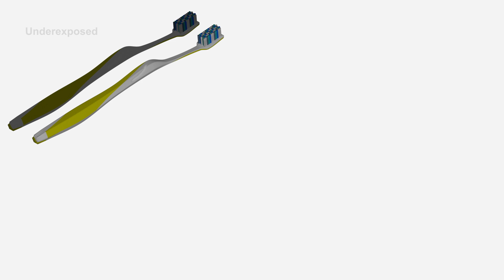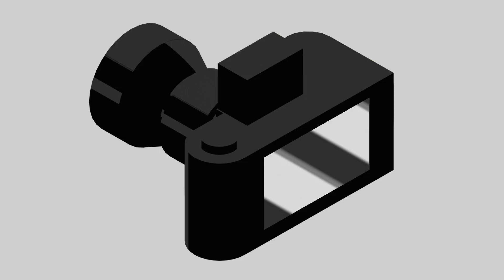What makes a machine vision system different than a digital camera? - Machine Vision, Explained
A machine vision system is just a digital camera right? It’s a lot more complicated than that. While industrial vision systems and digital photo cameras have lenses, image sensors, on-board lighting, the similarities largely end there.

ABOUT US:
For over 40 years, Cognex has been making advanced machine vision easy, paving the way for manufacturing and distribution companies to get faster, smarter, and more efficient through automation.

Innovative technology in our vision sensors and systems solves critical manufacturing and distribution challenges, providing unparalleled performance for industries from automotive to consumer electronics to packaged goods.

Cognex makes these tools more capable and easier to deploy and thanks to a longstanding focus on AI, helping factories and warehouses improve quality and maximize efficiency without needing highly technical expertise.

We are headquartered near Boston, USA, with locations in over 30 countries and more than 30,000 customers worldwide.